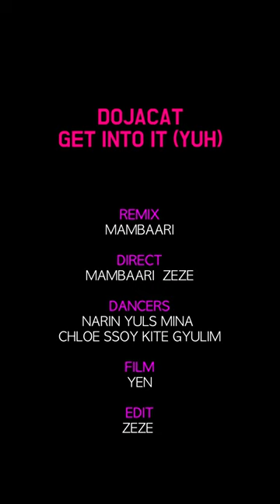ARI X ZEZE DANCE PROMOTION VIDEO / DOJACAT _ GET INTO IT (YUH)/REMIX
안녕하세요! 히어로켓단 입니다!
오랜만에 또 저희와 제자들의 작품이 나와씁니다!
핑쿠핑쿠 예쁘게 봐주시고
좋아요도 꾸욱 눌러주세여 💞🎀